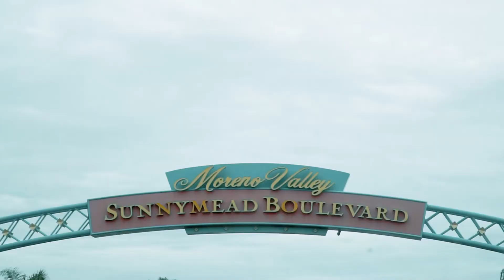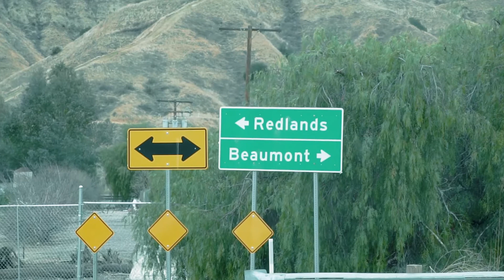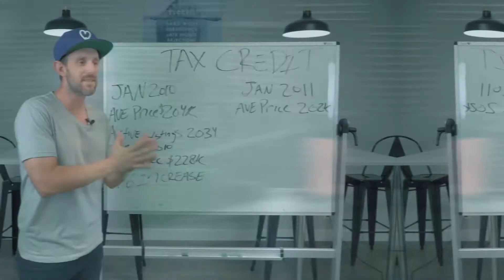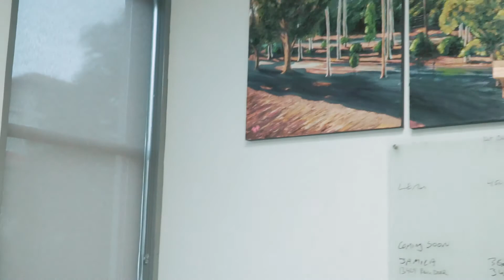Real Estate Podcasts Lifestyle Vlog 72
It’s been awhile since I had to jump a fence but you do whatever you have to do the little things for my clients. I can’t enough for my parents on helping me paint my office and to hang Baron Von P's amazing painting in my office.

Audio Equipment
Zoom H6
Audio-Technica AT2020
Rode Wireless Go Mic
Rode VideoMicPro
Blue Yeticaster Professional Broadcast Bundle